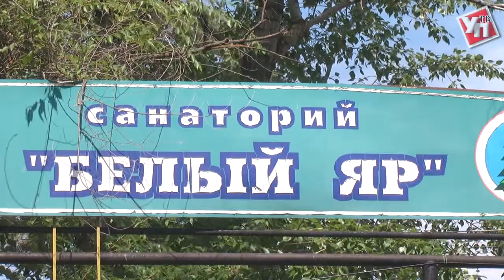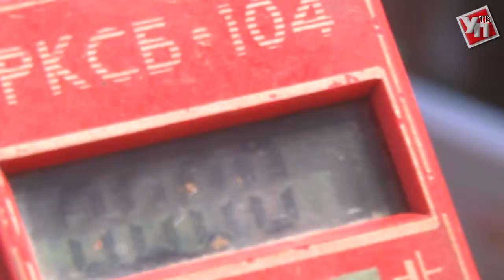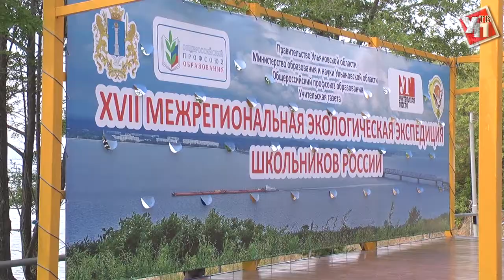Экологическая экспедиция в Ульяновской области измерила радиацию и посчитала деревья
В Ульяновской области заработала Межрегиональная экологическая экспедиция школьников России.